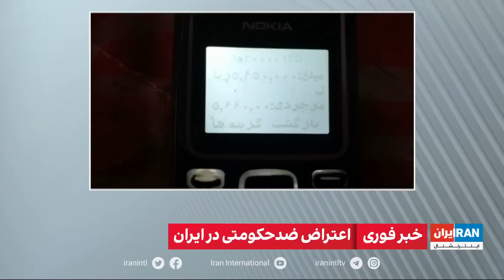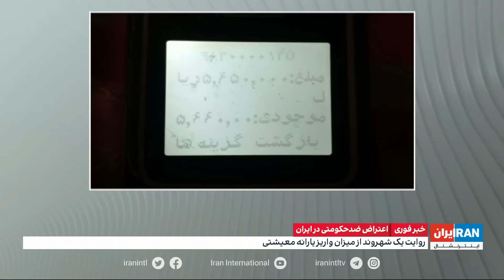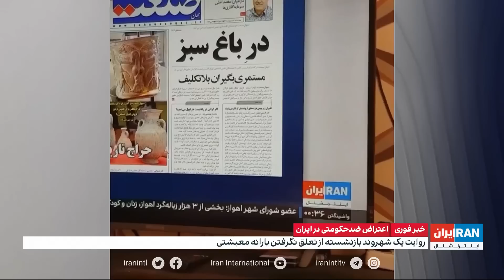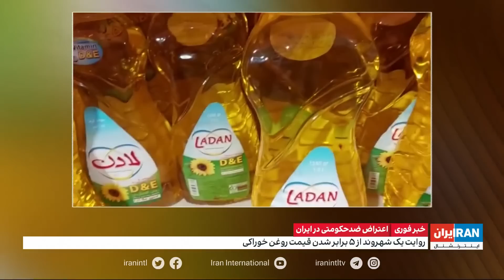روایت‌های شما در ۲۴ ساعت گذشته